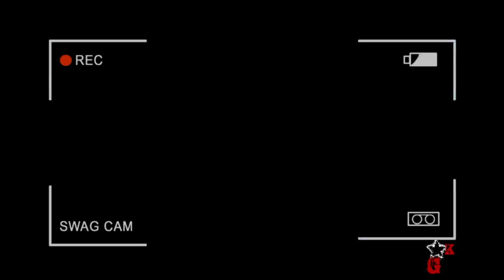Prince Pin - Wi Agoh Party [Official HD Video]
Title: Wi Agoh Party
Artist: Prince Pin